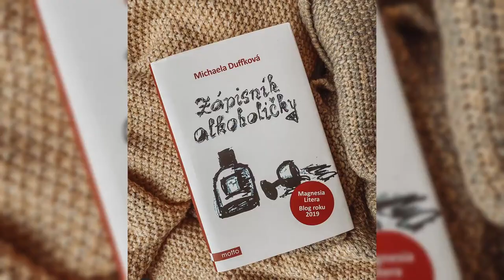Michaela Duffková popsala svůj boj s alkoholismem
Lifee.cz uvádí sérii rozhovorů se slavnými ženami s herečkou Miluší Bittnerovou v pořadu Na kafeečko.

Michaela Duffková píše blog Zápisník alkoholičky, ve kterém líčí, co ji vedlo k tomu, že začala pít, a co alkohol udělal s jejím zdravím a rodinou. I díky své otevřenosti získala cenu Magnesia blog roku. Michaela Duffková se v pořadu Na kafeečko rozpovídala nejen o svém boji a alkoholem, ale také o soukromém životě.